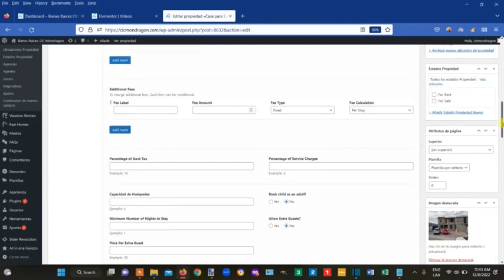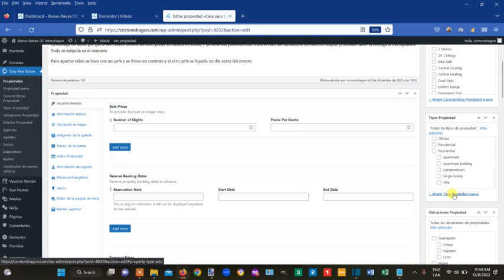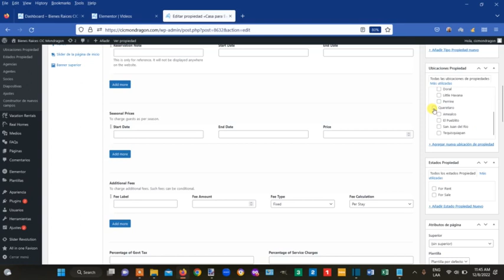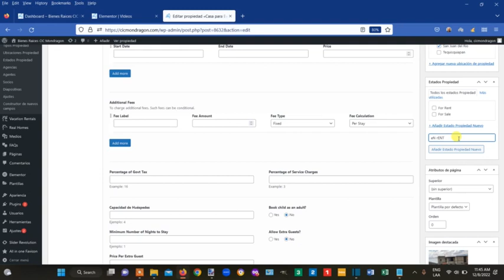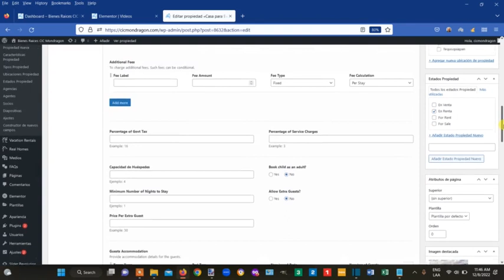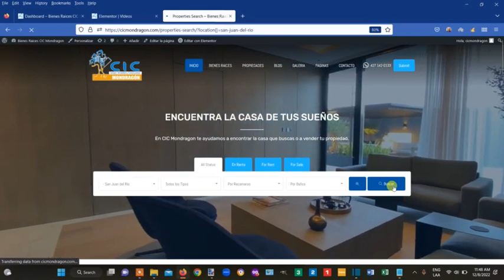COMO AÑADIR CATEGORIAS